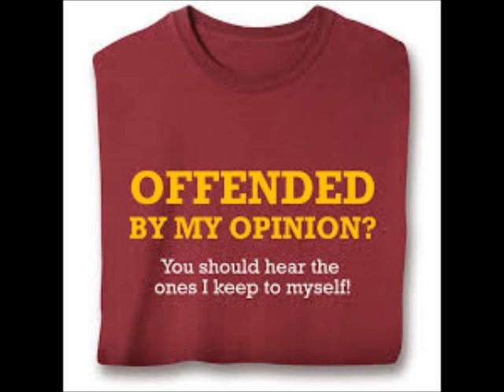NeNe Leakes Done Shooked The Table Review Part 2